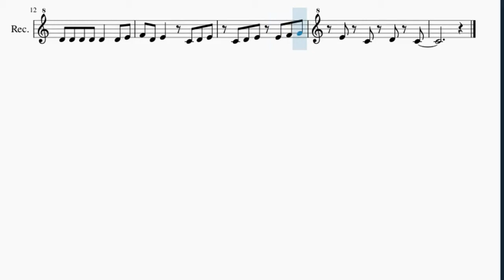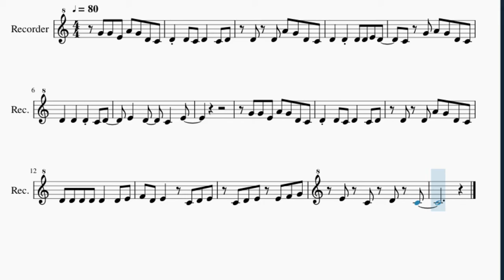SUPER EASY Recorder Sheet Music: How to play Kimi No Toriko by Rizky Ayuba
Here is a sheet music/tab video on the song Kimi No Toriko (SUPER EASY) by Rizky Ayuba on the recorder. A recorder sheet music arrangement which is transposed to notes that are easily played by recorder, for the song Kimi No Toriko (SUPER EASY) by Rizky Ayuba.

EasyMusicLesson teaches you to play the your favorite instrument, through well-arranged sheet music so that you too can learn how to play Kimi No Toriko (SUPER EASY) by Rizky Ayuba on the recorder as fast as you can. A recorder sheet music with backing tracks to help your play the song better.

Chords of Recorder arrangement:
F Maj   G Maj   E Min   A Min   D Min   G Maj   C Maj   C Dom 7
F Maj   G Maj   E Min   A Min   D Min   G Maj

Melody notes of Recorder:
G4 G4 E4 A4 G4 D4 C4 D4 D4 C4 D4   C4 D4
D4 D4 A4 G4 D4 C4
D4   D4 D4 D4 E4 D4
C4 G4 A4 G4 D4 C4
G4 G4 E4 A4 G4 D4 C4
D4 D4 C4 D4   C4 D4
D4 D4 D4 D4 D4   D4 E4
F4 D4 E4   C4 D4 E4
C4 D4 E4 E4 F4 G4